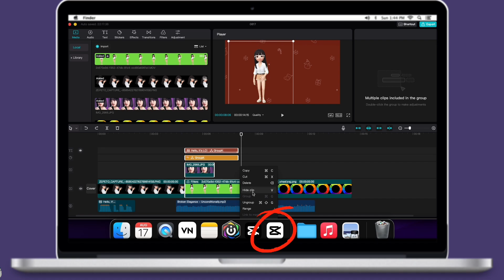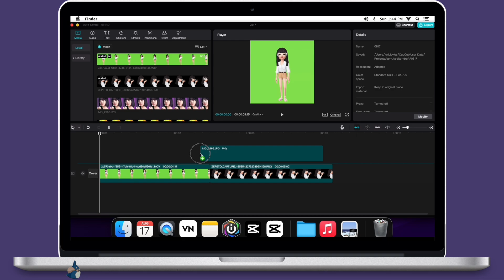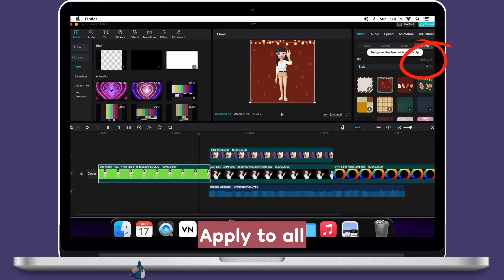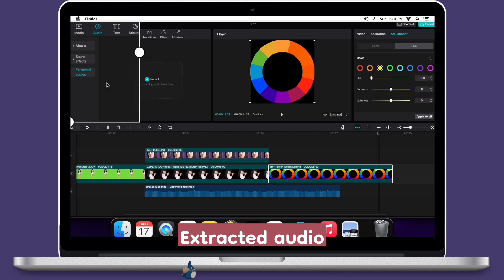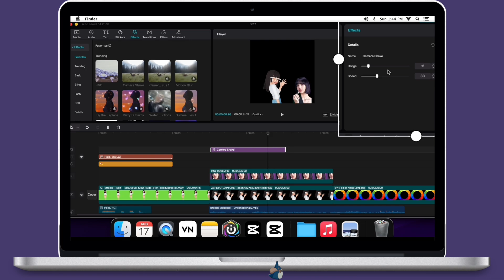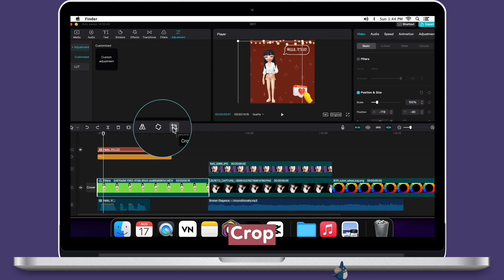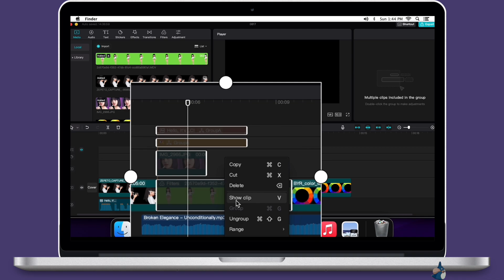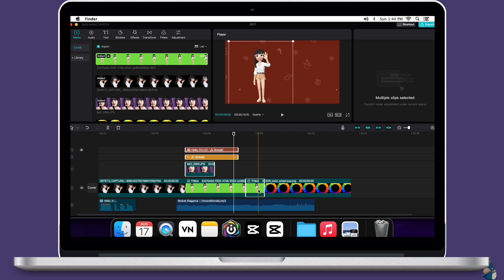The Most Comprehensive Guide to CapCut Desktop: Everything You Need to Know!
Use my code for free pro for 7 days: Jxq4z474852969

⌛ T i m e s t a m p s:
0:00 CapCut Professional Video Editing Tutorial
0:28 Where to Download the app
0:46 Front Page Overview
01:25 What is the free layer?
01:40 What is a proxy?
02:01 How to create a project on CapCut
02:04 How to import
02:33 How to add overlay
02:54 How to edit footage on CapCut
03:03 How to adjust size and position
03:13 How to add a keyframe
03:32 How to remove a keyframe
03:42 Where is the Blend (Spice) function
03:46 How to adjust the opacity
03:49 Stabilize
03:51 Facial beauty and body adjustment
03:59 How to use the chroma key
04:08 How to use Auto cutout (Remove background)
04:18 How to use the mask
04:28 How to use canvas (change background)
04:48 How to adjust audio
05:00 How to adjust the speed
05:05 How to add animation (on vidoes/pictures)
05:11 How to use adjustment
05:27 How to use HSL
06:28 Sound effects
06:23 Extracted audio
06:43 How to add text
06:57 How to add custom font
07:49 How to add Text to Speech
08:22 How to add sticker
08:41 How to add effects
09:18 How to delete effects
09:33 How to add transition and delete transition
09:54 How to add filters
10:09 How to remove filters
10:41 How to import LUT
10:50 Select option | Split option
11:12  Undo, Redo, Split, Delete, Freeze, Reverse, Mirror, Rotate, Crop
11:25 How to add beat
11:55 How to adjust the format
12:00 Fullscreen
12:04 How to adjust screen size
12:09 Voiceover
12:13 How to use main track magnet
12:30 How to use auto snapping
12:51 How to use linkage
13:19 How to use the preview axis
13:33 How to zoom in/out the timeline
13:30 How to copy, cut, and delete
13:59 How to group clips
14:28 How to hide clips
14:44 How to separate audio or replace a clip
14:49 How to edit effect
14:54 How to use the range (in point, out point)
15:50 How to use shortcuts
16:15 How to export a video

Templates/Overlays (Google Shared Drive)
S o c i a l s
A p p  u s e d
💻 ┊CapCut